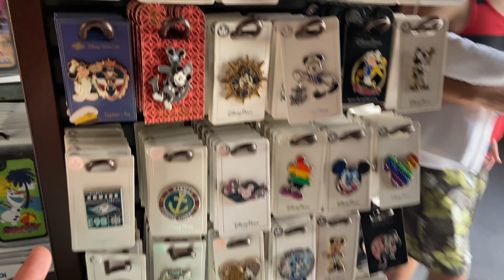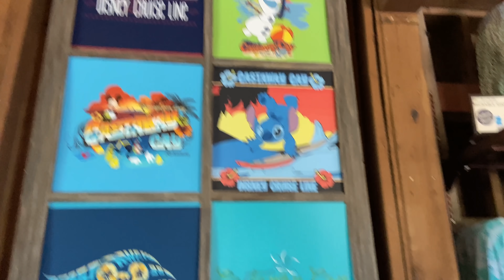LOOK OUT SHARKS and Stingrays at Disney's Private Island! | Cruise VLOG 4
Thanks to:
Joel Hooper
claire stein
Chris Sutyla
Jackie Greeley
Octopus' garden
Jason Green
Greg B
Shelley Brown
Kristi Brown
Albert
Christina Wolf
Kate Scarabelli
The Skoff Family
Shane Hoye
Amber Higdon
brunette dookhie
ryan orest
Kris Stanzione
Robert Peter
Kent Norton
Jeremy Rodriguez
Amy Wong
Thomas Brady
Simcha BenYsrael
KIMBERLY LEIFESTE
Michael Timtishin
JulieB
Laurie O'Brien
Gabriela Vazquez
Angela S
Nicolle Van Dyke
Tannon Miller
Dan Sikich
Bob Toth
Dawn Hinds
Joshua Jeffers
Rebekah Bell
Deborah
Russell Boyce
Mark Giarrosso
Kelly Wertz
Susan Green
Scott Nichols
Rob Faith
James Hwang
Sandie O
Steph and Anthony
Mandy Forsythe
Donna Spensieri
Ben Mearns
Brandi Constantine
Dave Anderson
Alex Nuzzolo
Sharon Emerson
Eric Waguespack
Sara Sullivan
Sharon Langone
Jim Carson
Steve W
Caity Giles
Kerry and Brian
Chris Lencioni
Jonathan and Judy Cole
Brenda Whitehouse
Jake Ludwick
Paul Duarte
Micheal and Tamara C.
Jeff Cox
Patrick Laneuville
Kat MacLeod
Andrew Carr
The Cruickshank Family
Theresa NJ
Christina Danielle
Rachel Son
Doris giles
M W
Julie Waineo
Jennifer Kopf
Anita Goode
Jeffrey clayton
Anita Hilton Cohen
Nicole Reardon
Uncle and Belle
Erica N
Jeff Jones
Terrance Dull
Brunette Dookhie
Joshua Steiner
Teresa Thornborough
Tawnya Mahaffey
Brandon Sparks
Kim Grider
Billy Ragan
Steve Corbett
DisneyCruiseMom Of3

Michael Kay
Kissimmee Florida
34747